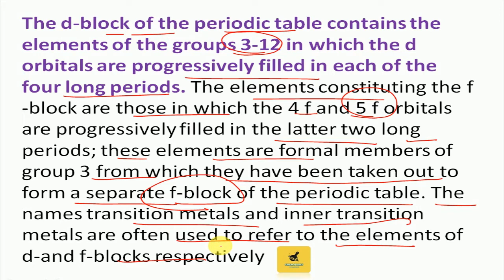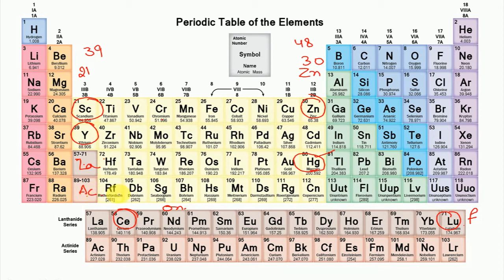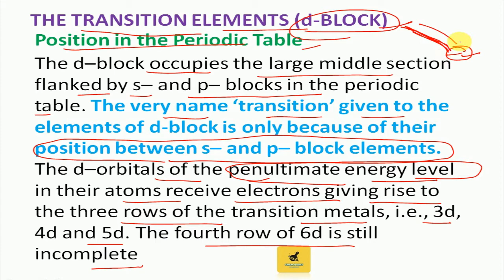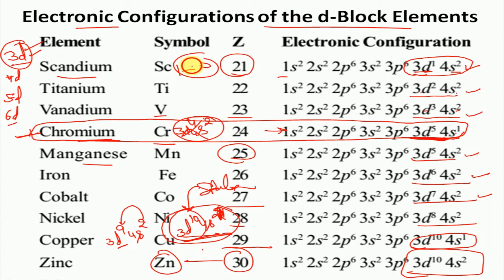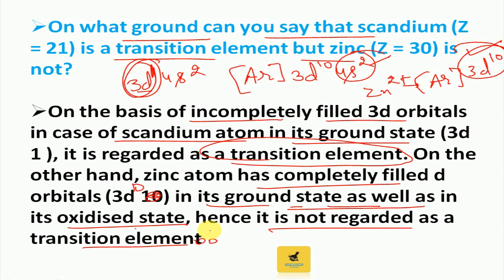The d and f block elements|class 12|chapter 8|part 1|chem point |by-simran